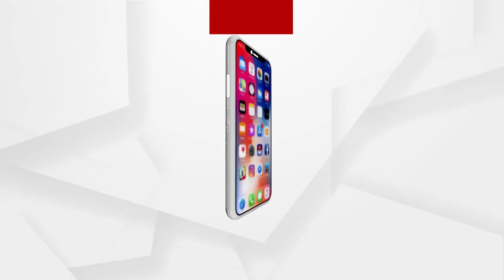ନେତା ନୁହେଁ ରାଜ୍ୟ 1 ନମ୍ବର ହେବା ଆବଶ୍ୟକ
ରାଜ୍ୟରେ କିମ୍ବା ଦେଶରେ ନେତାଙ୍କ ଲୋକପ୍ରିୟତାକୁ ପ୍ରାଧାନ୍ୟ ନ ଦେଇ ସେଠାକାର ବାସ୍ତବିକ ଚିତ୍ର ଉପରେ ଗୁରୁତ୍ବ ଦେବା ଜରୁରୀ ବୋଲି ପ୍ରତିକ୍ରିୟା ରଖିଲେ ବରିଷ୍ଠ ସାମ୍ବାଦିକ ଦିଲ୍ଲୀପ ମହାନ୍ତି...